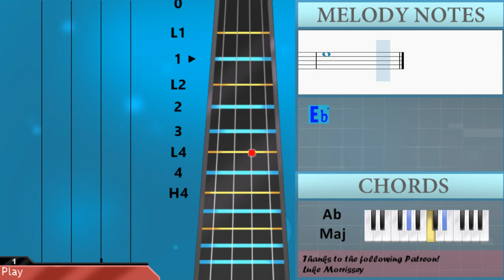How to play Unlearn by Benny Blanco ft Gracie Abrams on Violin (Tutorial)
The easiest way to learn how to play Unlearn by Benny Blanco ft Gracie Abrams on the violin. It's a violin tutorial for Unlearn by Benny Blanco ft Gracie Abrams.

EasyViolinLesson teaches you to play the your favorite instrument, through easy and simple animation so that you too can learn how to play Unlearn by Benny Blanco ft Gracie Abrams on the violin easily. A violin tutorial with visual animation graphic.

Chords of Violin arrangement:
Gb Maj   Bb Min   Ab Maj   Gb Maj   Bb Min   Ab Maj   Gb Maj
Bb Min   Ab Maj   Gb Maj   Bb Min   Ab Maj   Gb Maj   Bb Min
Ab Maj   Gb Maj   Bb Min   Ab Maj   Gb Maj   Ab Maj   Bb Min
Ab Maj   Db Maj   F Min   Gb Maj   Gb Maj   Bb Min   Ab Maj
Gb Maj   Bb Min   Ab Maj   Db Maj   Gb Maj   Bb Min   Ab Maj
F Min   Gb Maj   Ab Maj   Gb Maj   Bb Min   Ab Maj   Gb Maj
Ab Maj   Gb Maj   Ab Maj   Bb Min   Ab Maj   Db Maj   F Min
Gb Maj   Gb Maj   Bb Min   Ab Maj   Gb Maj   Bb Min   Ab Maj
Db Maj   Gb Maj   Bb Min   Ab Maj   F Min   Gb Maj   Ab Maj
Gb Maj   Bb Min   Ab Maj   Gb Maj   Bb Min   Ab Maj   Db Maj
Gb Maj   Bb Min   Ab Maj   F Min   Ab Maj   Gb Maj   Ab Maj

Melody notes of Violin:
Db5               F5
C5
Db5               F5
C5
Db5   Eb5   F5       Ab4 Eb5 F5
F5 Eb5 Eb5 Eb5 Eb5 Db5 Db5   Bb4 Bb4 Bb4 Bb4 Bb4 Ab4 Ab4
F5 Eb5 Eb5 Eb5 Eb5 Eb5 Eb5   Gb5 F5 F5 F5 Eb5 Db5 Db5
Bb4 Bb4           Bb4 Eb5
Db5 Eb5 Eb5 Eb5 Eb5   Eb5 Eb5 Eb5 Db5 Db5 Bb4
Db5 Eb5   Eb5 Eb5   Db5 Eb5           Bb4 Bb4
Bb4   Bb4   C5   C5 C5 Db5   Db5   Eb5   Eb5 Eb5
F5   F5   Ab5   Ab5   Bb5
Bb4 Ab5 Ab5 Ab5 Ab5 Ab5 Bb5   F5 F5 F5   Eb5 Db5
Db5 Db5 Eb5 F5   Gb5   F5 Eb5 Eb5     Db5
Db5 Eb5 F5   Gb5   F5 Eb5 Eb5   Db5 Eb5
Eb5   Bb4         Db5   F5   Db5   Db5 C5
C5       Ab5 Ab5 Ab5 Ab5 Bb5   F5 F5 F5   Eb5 Db5
F5       Ab4 Eb5 F5 F5 Eb5 Eb5 Eb5 Eb5 Db5 Db5
Bb4 Bb4 Bb4 Bb4 Bb4   Ab4         Db5 Db5 Eb5
Eb5 Bb4           F5 Eb5 Eb5   Eb5   Eb5 Eb5
Gb5   F5   Db5   Db5           Bb4 Bb4
Bb4 Eb5   Db5 Eb5 Eb5 Eb5 Eb5   Eb5 Eb5
Eb5 Db5 Db5                   Ab4 Bb4
Ab4           Db5 Eb5   Eb5 Eb5   F5 Eb5
Bb4 Bb4 Bb4   Bb4   C5   C5 C5
Db5   Db5   Eb5   Eb5 Eb5 F5   F5   Ab5   Ab5
Bb5                 Bb4 Ab5 Ab5 Ab5 Ab5 Ab5
Bb5   F5 F5 F5   Eb5 Db5       Db5 Db5 Eb5 F5
Gb5   F5 Eb5 Eb5     Db5       Db5 Eb5 F5
Gb5   F5 Eb5 Eb5   Db5 Eb5 Eb5   Bb4
Db5   F5   Db5   Db5 C5 C5       Ab5 Ab5 Ab5 Ab5
Db5   F5   Db5   Db5 C5 C5
Bb5               Db6
C6
Bb4               Db5
C5                       Db5
Gb5               F5
Eb5
C5       Eb5       Bb4
Eb5